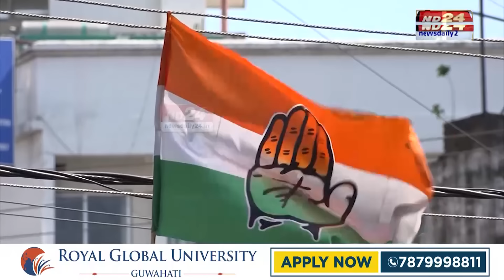Assam News: ৰাজনীতিত মিত্ৰতাও স্থায়ী নহয়, শত্ৰুতাও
ৰাজনীতিত মিত্ৰতাও স্থায়ী নহয়, শত্ৰুতাও৷ ৰাজনীতিত কোনোবা যদি শত্ৰুৰ পৰা কেতিয়াবা মিত্ৰ হৈছে সেই মিত্ৰতা যে স্থায়ী হ'ব তাৰ নাথাকে কোনো গেৰাণ্টি৷ ৰাজনীতিত কেতিয়াবা এসময়ৰ শত্ৰুক যদি মিত্ৰ হোৱা দেখিছে, সেই মিত্ৰতা আকৌ শত্ৰুতাত পৰিণত হ'বলৈ বেছি দিন নালাগে৷ অসমৰ ৰাজনীতিতো এসময়ৰ শত্ৰু বৰ্তমানৰ মিত্ৰ আকৌ শত্ৰু হ'বলৈ গৈ আছে৷

▶️ ৰাজপাট কাৰ?